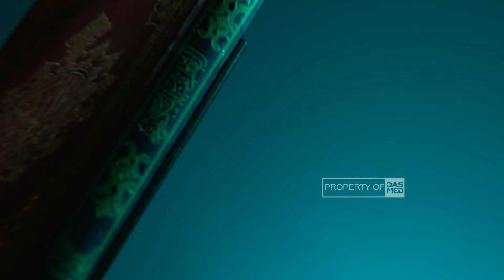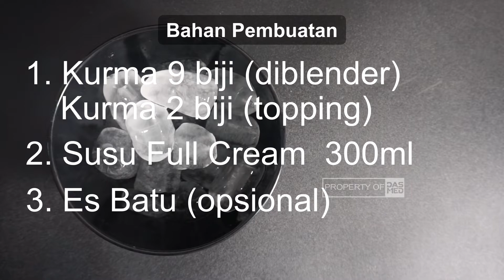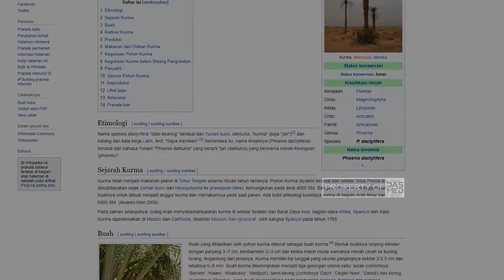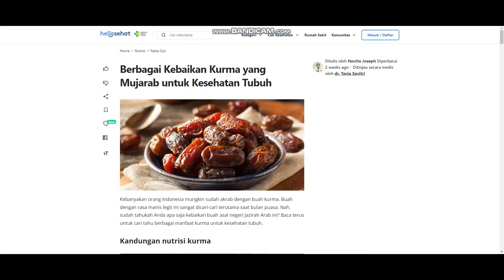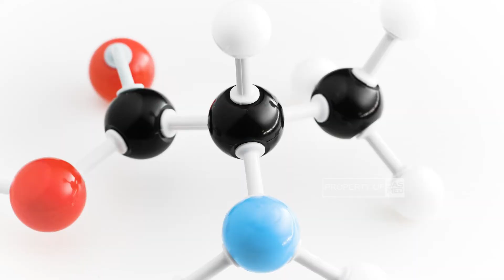CARA MEMBUAT AIR NABEEZ DAN SUKURMA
Oke, di sini kita mau bikin 2 menu minuman dari kurma, bisa diminum saat sahur atau berbuka puasa nih. Bahan-bahannya mudah banget lho, simak sampai selesai yaaa..